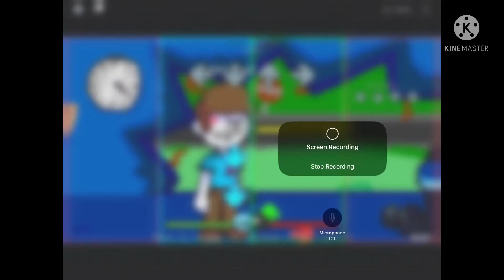Nonsense vs black imposter